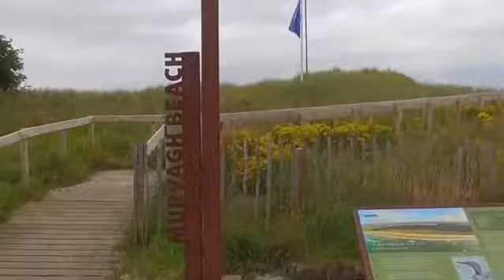Mervagh beach and forest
Quick drone edit of Mervagh Beach and Forest in Donegal